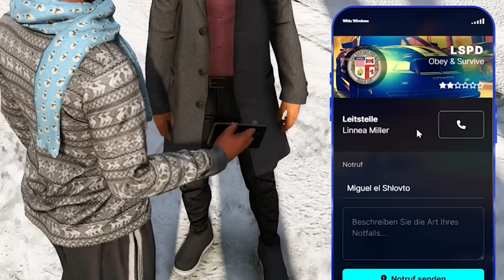Miguel ist im NEUEN Los Santos erwacht! | GTA 5 RP